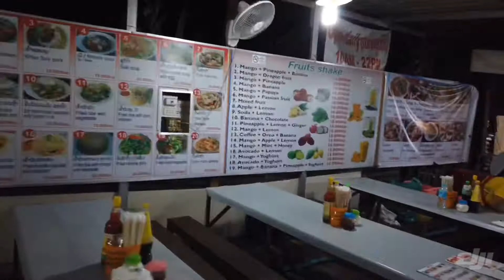Luang Prabang : Night Market Street Food